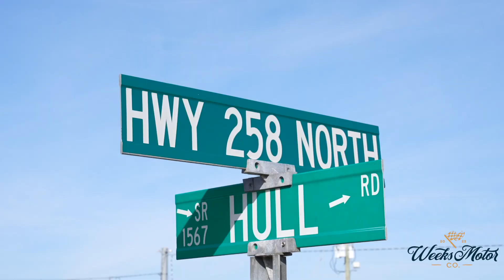Weeks Motor Company Promo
Jeff and Amy Weeks are the real deal! You won't meet anyone with better customer service. Need a reliable car at an affordable price? What about a custom-built shed? Check them out!